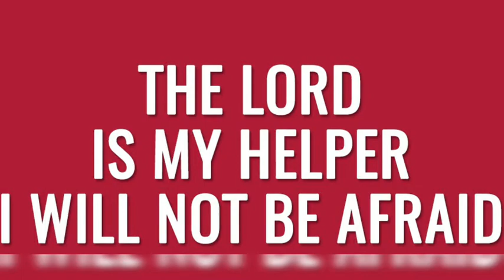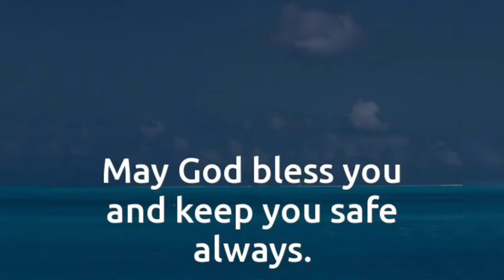CHANGE IS GOOD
There seems to always be a guarantee in life that change will happen. Change is something we tend to fear and become anxious about because we do not feel in control of life. The good news is that God has a plan for your life that includes hope, future, and prosperity. We need to learn to trust in God and allow the change to grow us to become more like Jesus Christ.

God bless you all and stay safe.❤️